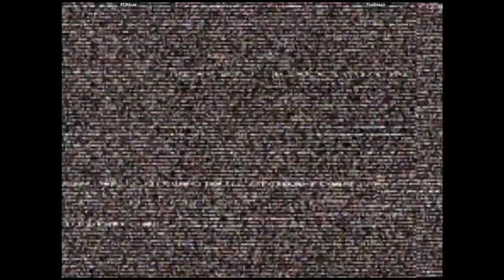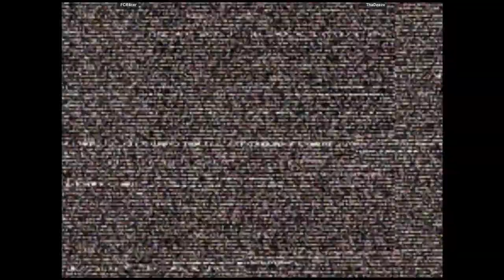CVS2 - FCR4cer VS ThaDeezo | 🇺🇸🇺🇸 Fightcade2